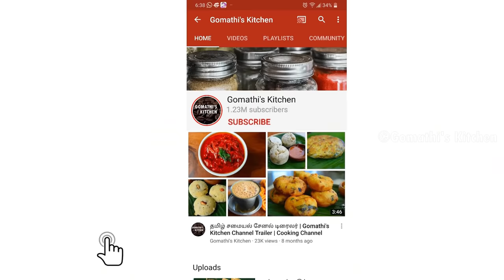கறி குழம்பை மிஞ்சும் சுவையில் சைவ குழம்பு/kulambu varieties in Tamil/senai kizhangu kulambu in tamil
கறி குழம்பை மிஞ்சும் சுவையில் இந்த குழம்பு செய்யுங்க | Kulambu varieties in tamil | Kulambu in tamil
Ennai Kathirikai Kulambu in Tamil | Brinjal gravy in Tamil | எண்ணெய் கத்தரிக்காய் குழம்பு